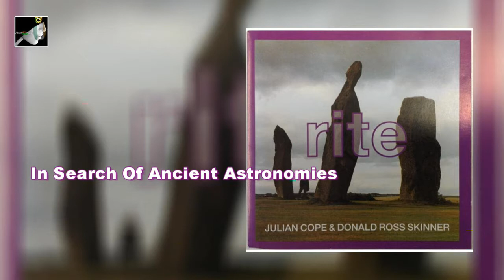In Search Of Ancient Astronomies part 1 by Julian Cope